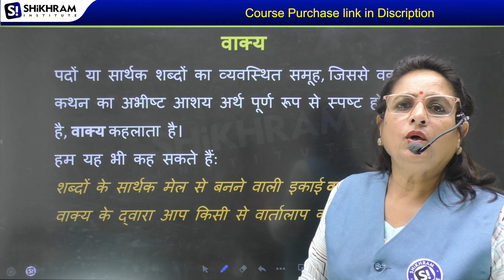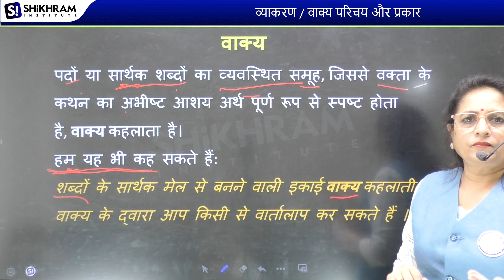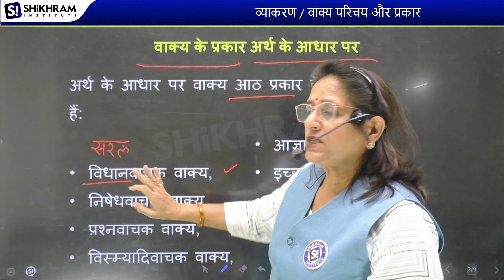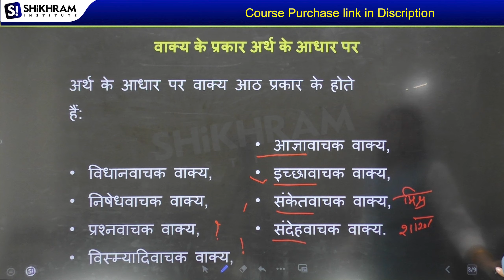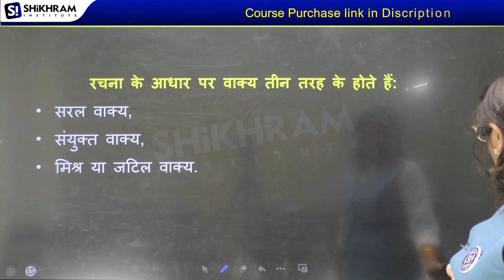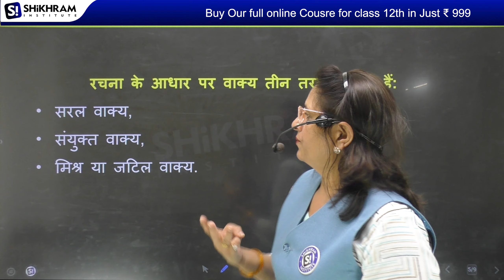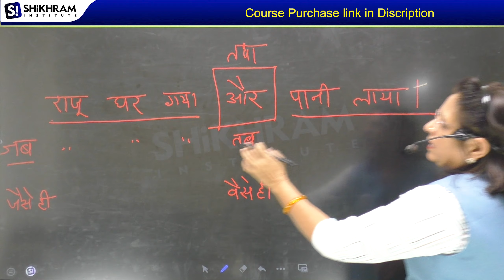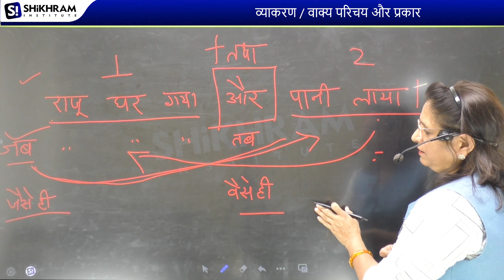वाक्य परिचय और प्रकार - Grammar class 12th व्याकरण in shot | Hindi Grammar for class 12th,11th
Our courses -